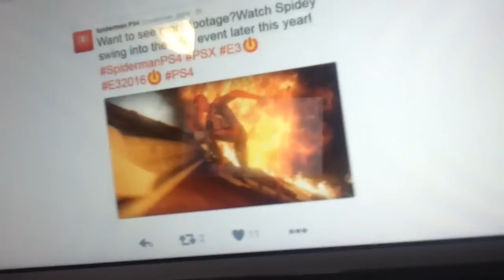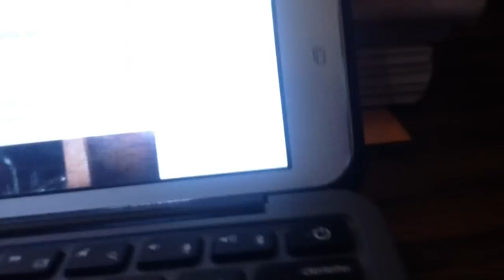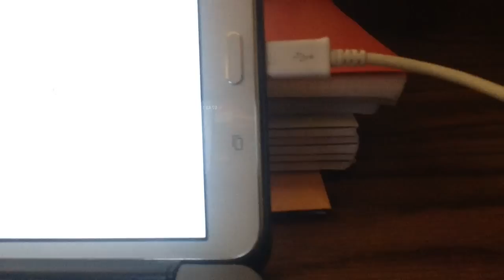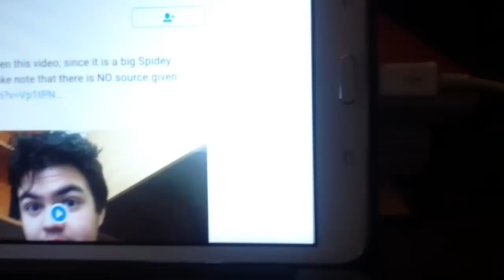Please Forgive Me...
I'm so sorry everybody.